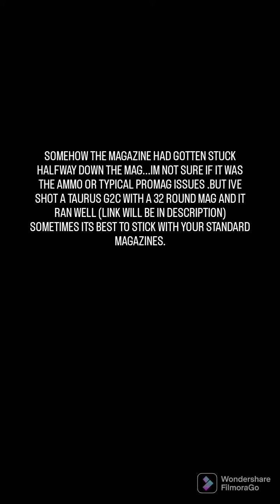Taurus g3c (Promag Failure) short video !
testing the Taurus g3c with a 17 round extended mag which failed .

(LINK for when I tested the Taurus g2c with 32 round promag which ran smoothe)